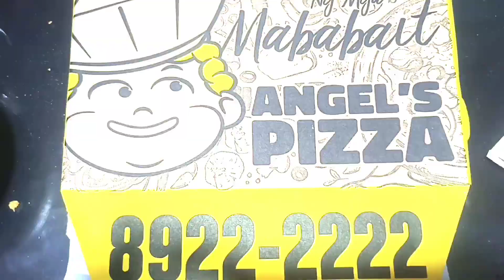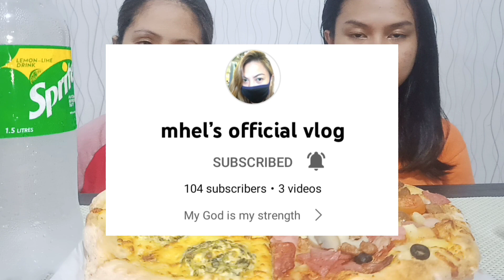Angels Pizza Mukbang - Abycute's Vlogs 😘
Angel's Pizza - our all-time favorite
Ang Pizza ng mga Mababait..😇😇😇